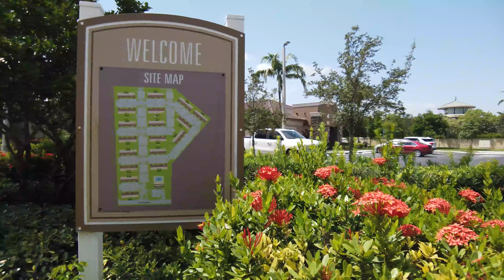Legacy Villa Vicenza